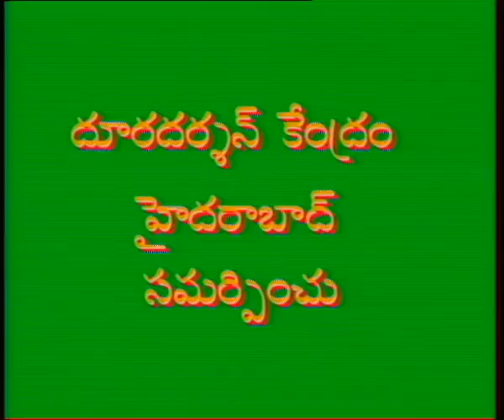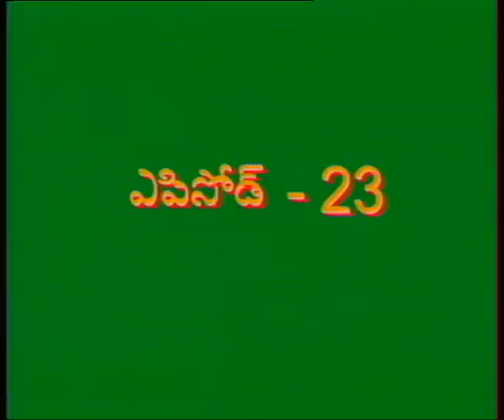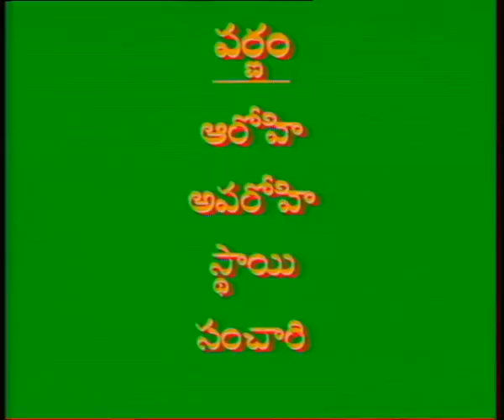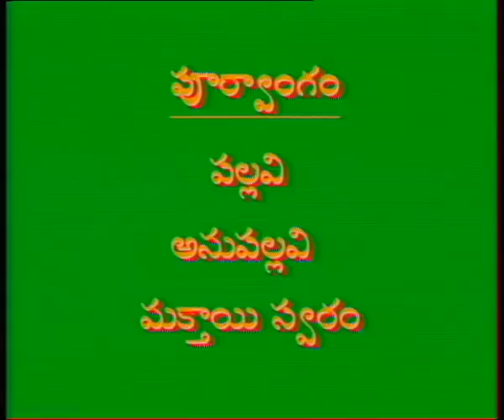SAPTHA SWARALU || సప్తస్వరాలు || Episode-23